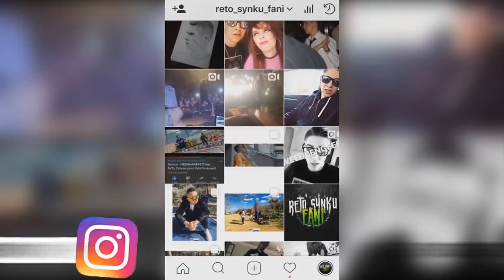RETO SPOTYKA INDIANĘ JONESA!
🚨 ZOSTAW SUBA ORAZ KLIKNIJ W DZWONECZEK 🔔